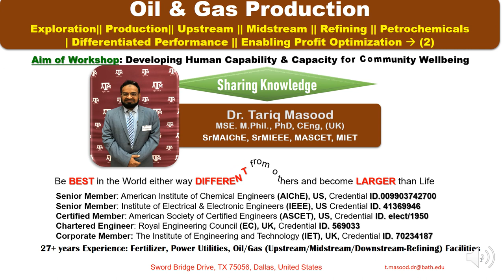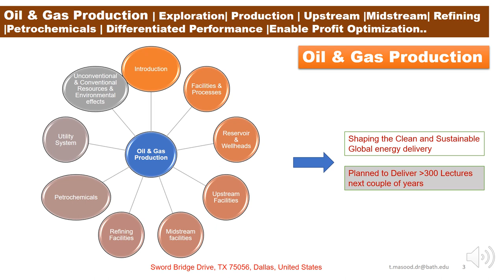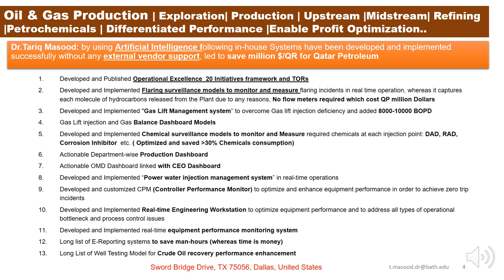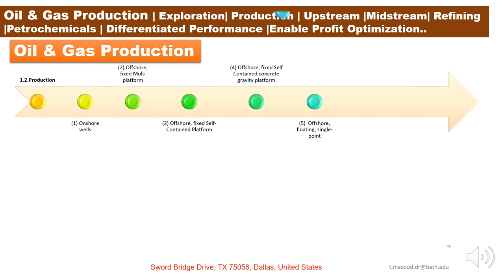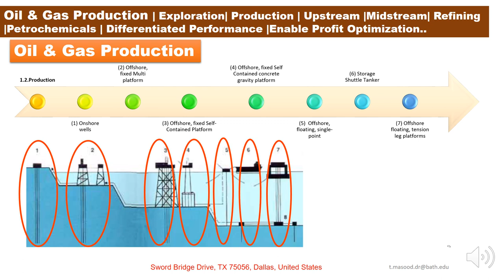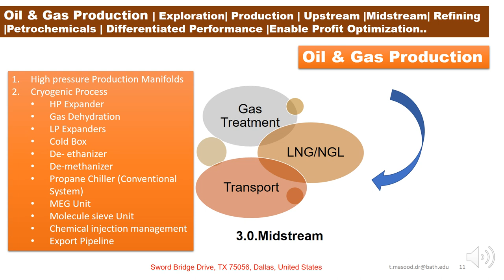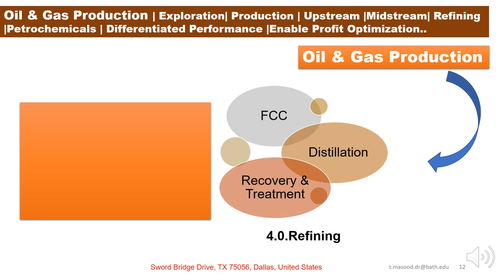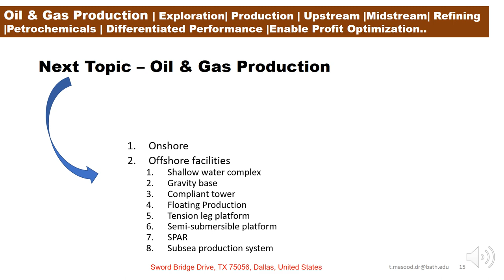Dr.Tariq Masood PhD | Oil & Gas Production | Transport | Refining | Petrochemicals | Lecture No.2